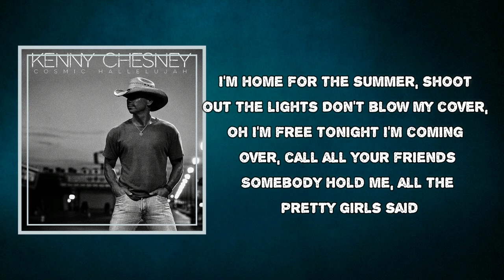Kenny Chesney - All the Pretty Girls (Lyrics)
Album: Cosmic Hallelujah

All the Pretty Girls Lyrics:
All the pretty girls said pick me up at eight
All the pretty girls said I'm going to L.A.
All the pretty girls said I hate my hair
Talking to the mirror in their underwear
All the lost boys said I just got paid
All the lost boys said I wanna get laid
When the town goes blue and the lights blink red
All the lost boys do what all the pretty girls said
I'm home for the summer, shoot out the lights
Don't blow my cover, oh I'm free tonight
I'm coming over, call all your friends
Somebody hold me all the pretty girls said
All of the whiskey went to my head
Shut up and kiss me all the pretty girls said
All the sheriffs said kid you better slow down
All the preachers said it's the devils playground
I wonder if they knew they were wasting their breath
All I ever heard was all the pretty girls said
All the seventeens said I'm getting outta dodge
All the big dreams said I'm selling all I got
All the high rollers busy placing their bets
Me, I'm heading south 'cause all the pretty girls said
All of the whiskey went straight to my head
All the pretty girls said